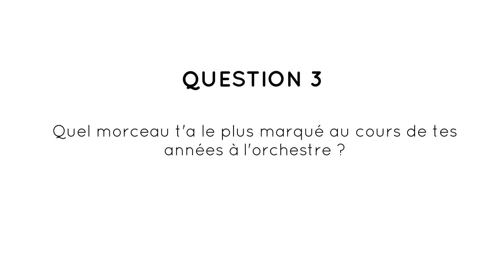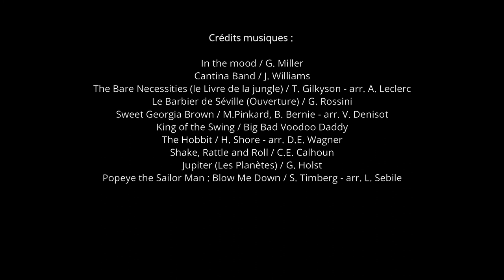L'Orchestre Universitaire de Besançon fête ses 30 ans - Épisode 1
Cette année 2021, l'OUBFC a 30 ans ! Pour l'occasion nous avons choisi de réaliser une série de vidéos où l'on donne la parole à nos musiciens actuels et anciens :)
Épisode 1 avec Zoé, Axel, Iffah et Faustine.